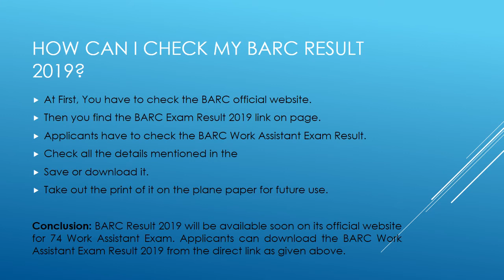BARC Result 2019: Download BARC 74 Work Assistant Exam Result here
BARC Result 2019 will be declared for 74 Work Assistant Exam. Applicants can check BARC Work Assistant Exam Result here through direct link.